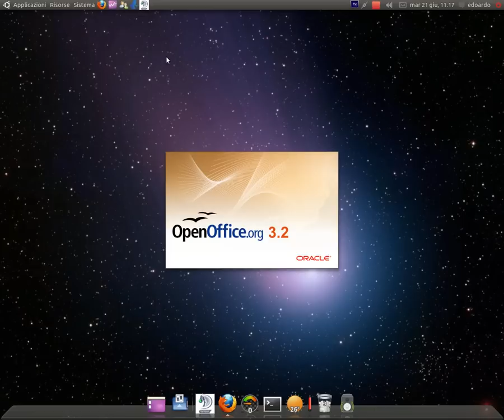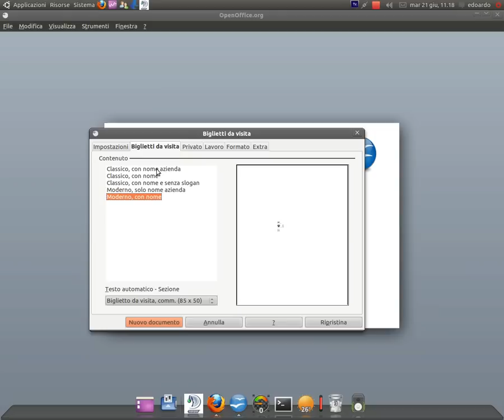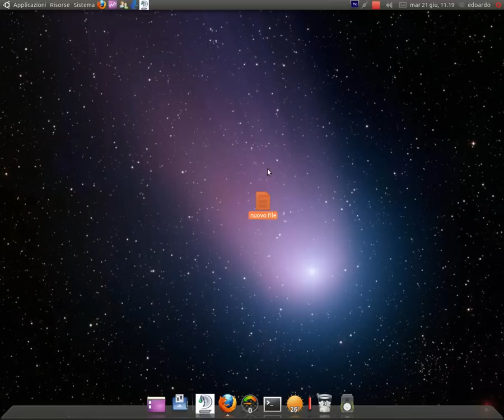Biglietti da visita con OpenOffice.org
In questo video mostro come fare in pochi e semplici passi dei biglietti da visita.